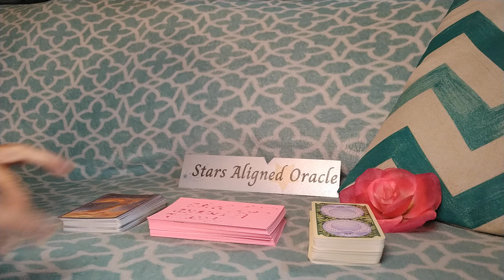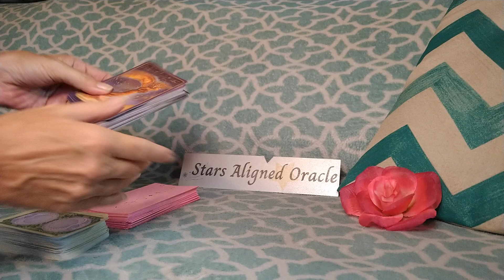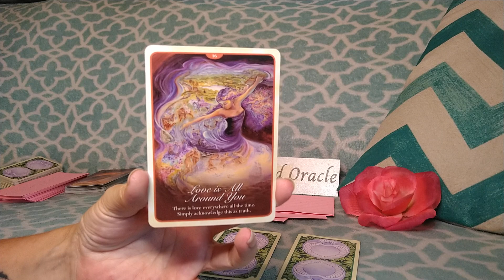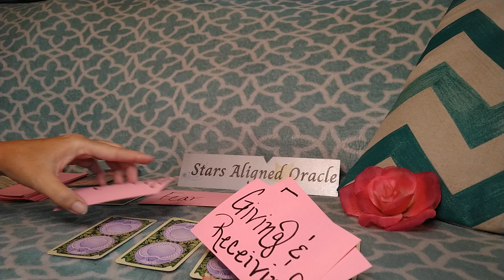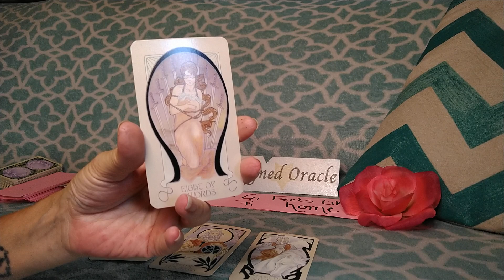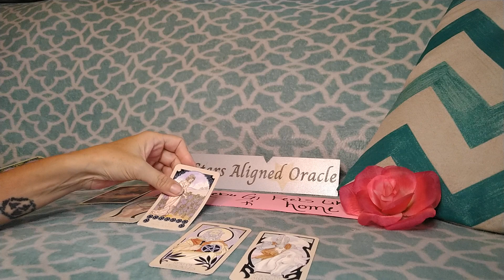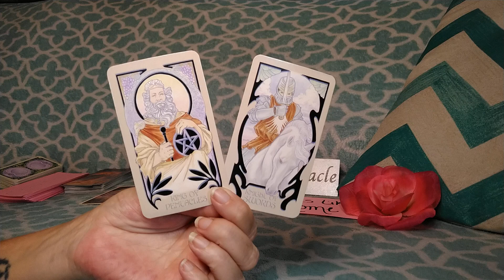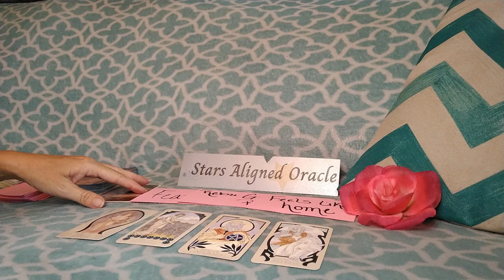♒AQUARIUS LOVE❤️ | BOOM!💥WOW 2 PEOPLE AQUARIUS WHAT!?! CONFIRM!🤔WHO IS THIS??? | SEPTEMBER 6 - 12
💥 This is a general AQUARIUS LOVE reading for September 6th - September 12th 2023. This reading is general in nature and will not resonate with everyone, take what does resonate and leave what doesn't!